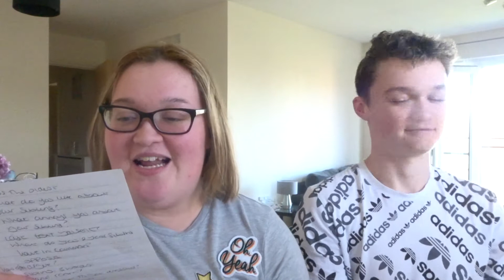sibling tag!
We done an updated version of the sibling tag